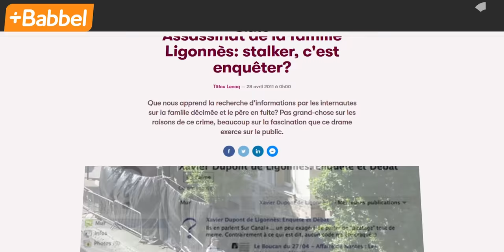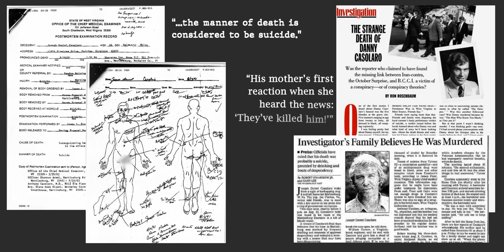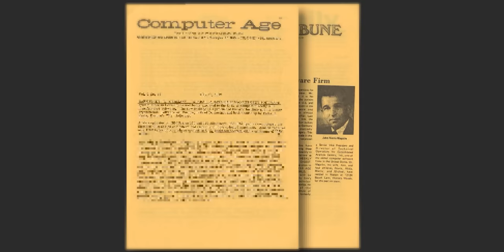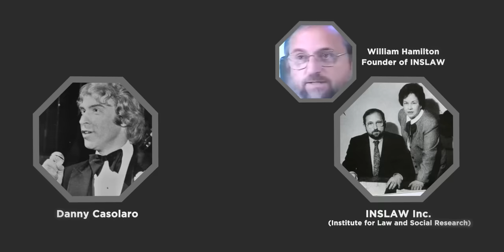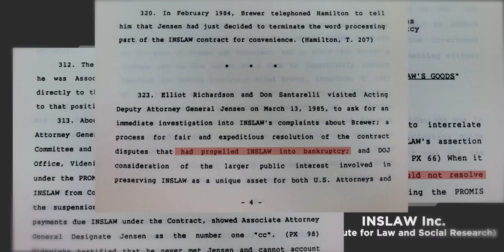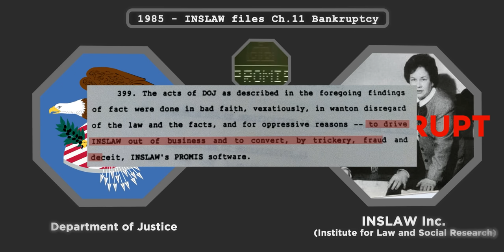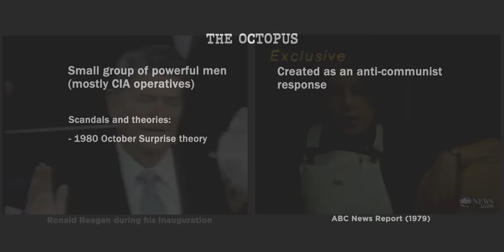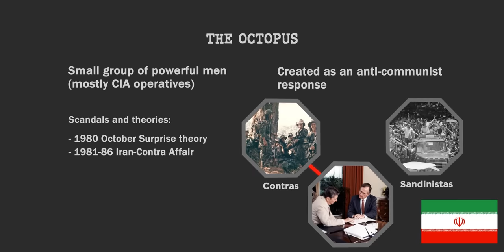How the Octopus Conspiracy led to a Journalist’s Demise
Start speaking a new language in 3 weeks with Babbel 🎉.

On Sunday, August 10, 1991, in the sleepy town of Martinsburg, West Virginia, a housekeeper found the body of Danny Casolaro. Danny’s death was tentatively ruled a suicide, but it wasn’t long before reports started coming out speculating that Casolaro was murdered. What happened to Danny Casolaro?